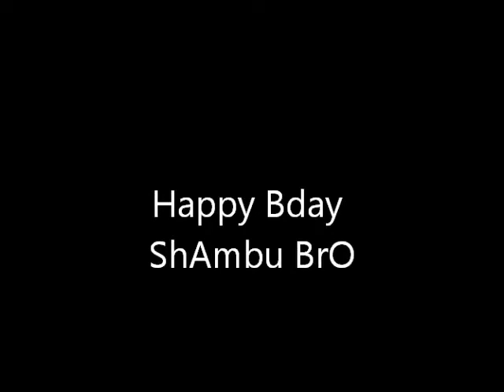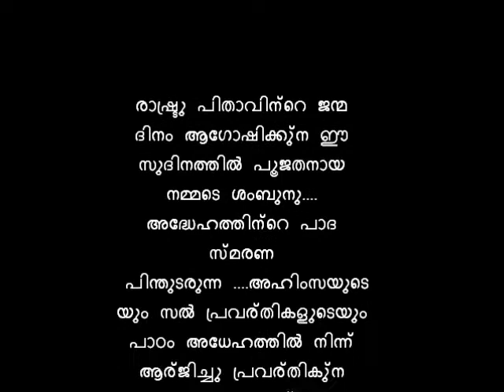shambu bro happy bday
bday wish for shambu